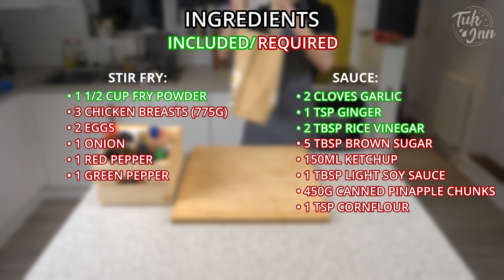Sweet & Sour - Tuk Inn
Sweet & sour chicken

Crispy chicken coated in a sweet & tangy sauce and the UK’s no.1 ordered takeaway dish, perfect for any occasion. Why not take it up a notch and recreate this super easy dish at home?